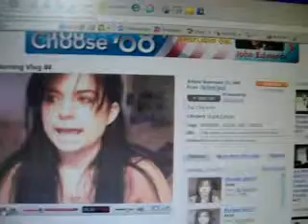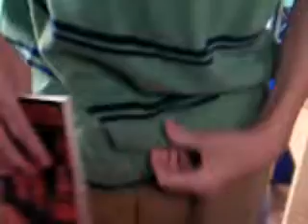John Vlog Parody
My friend John doing the funniest impression of vlog faggots who actually talk about what they ate for breakfast.